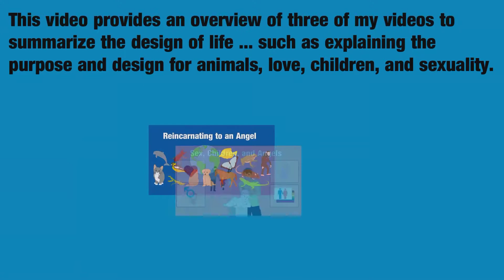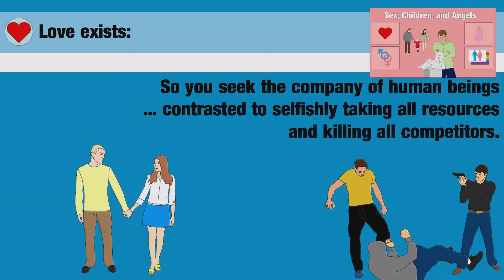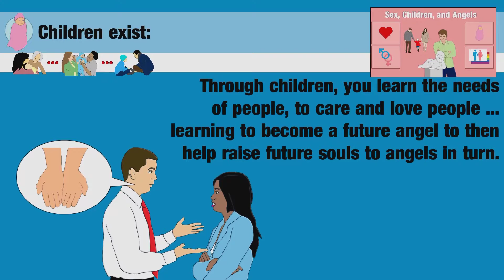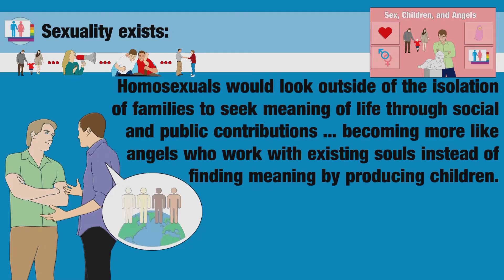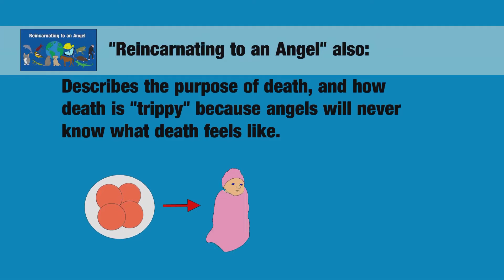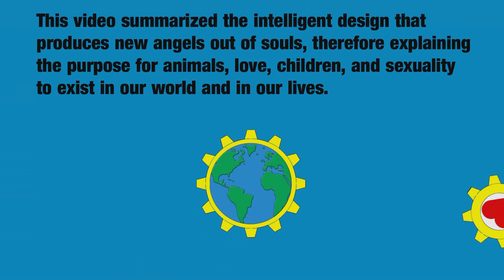The Intelligent Design of Life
Summarizes the design of life, explaining the purpose and design for animals, love, children, and sexuality.